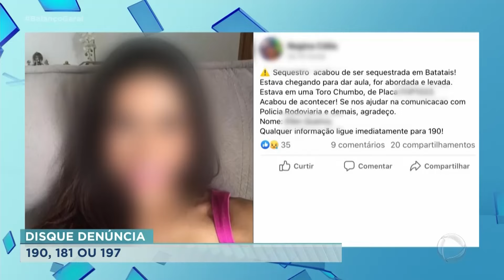Professora é vítima de sequestro e ladrões obrigam vítima a fazer Pix em Batatais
Uma professora de 34 anos foi vítima de um sequestro relâmpago, na tarde desta segunda (25), em Batatais. Antes de ser abandonada na rodovia em Ribeirão Preto, foi obrigada a fazer transferências bancárias por Pix. Um dos suspeitos acabou preso. .